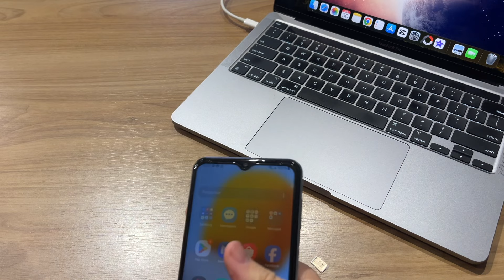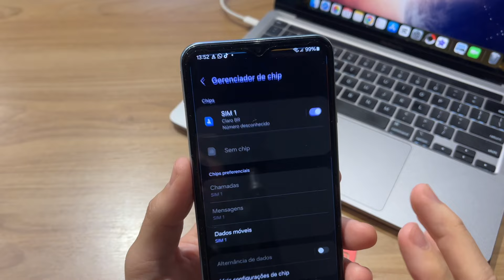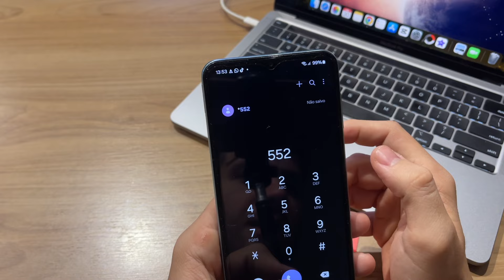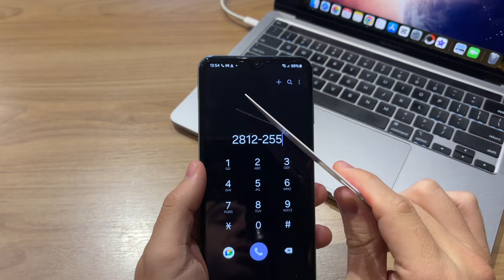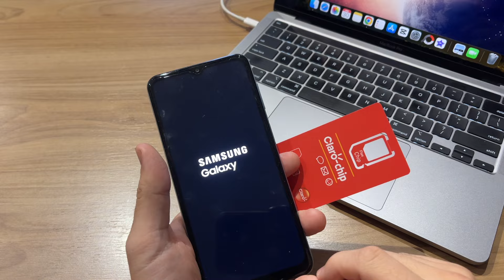Como CADASTRAR e ATIVAR Chip da CLARO (2025) Sem Erro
Vou te mostrar como fazer a ativação do chip da claro de um jeito simples e rápido!

É muito comum e você vai aprender como cadastrar e ativar chip da claro agora em 2024 sem erro nenhum!